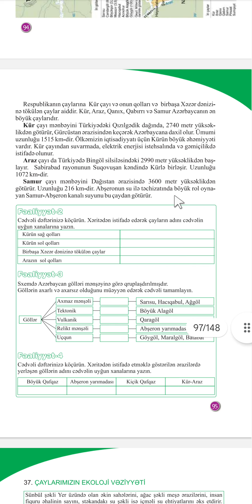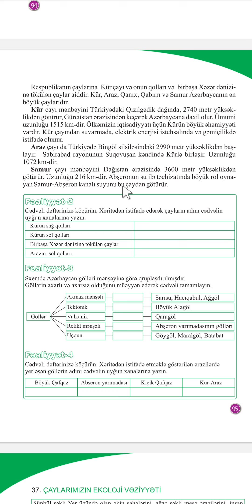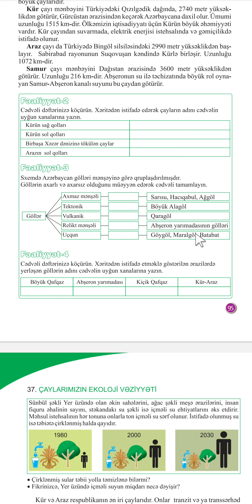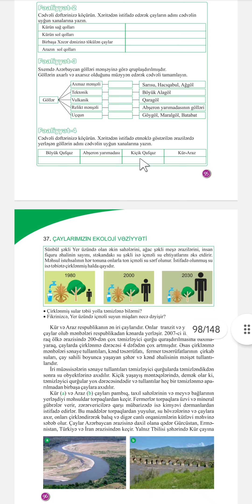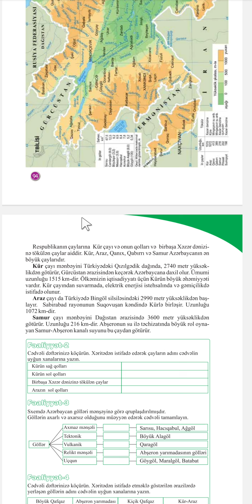Coğrafiya 7-ci sinif: Dərs-36)) Praktik dərs. Azərbaycan Respublikasının çayları və gölləri